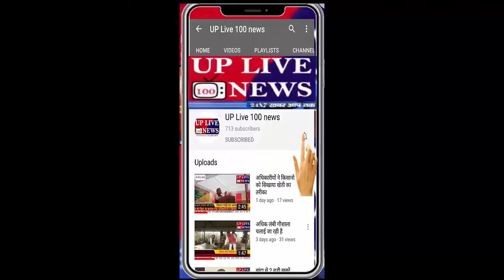जनसत्ता दल लोकतांत्रिक पार्टी के कार्यकर्ताओं ने जिलाधिकारी के माध्यम से राज्यपाल को भेजा ज्ञापन